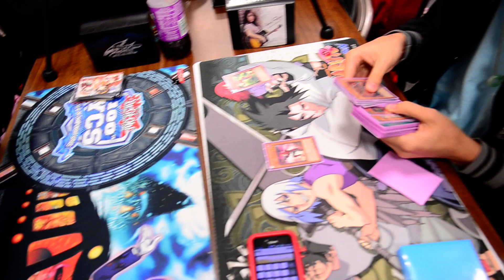All-Star Tournament Top 4: Ben (Plants March 2011) vs Nikki (Inzektors March 2012) Game 3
Video Date: 5/27/12 -- PLEASE READ!
Filmed by: James T.

So for those of you who do not know, this is an All-Star Tournament at our local store. All-Star Tournaments are held once or twice a month, and those who enter can play any deck from any ban list. They can only use cards that were out during their ban list. Therefore a player can play Teledad, Plant Synchro, Dark Strike Fighter Blackwings, Six Samurai when they had 3 gateway etc.

The duel is of Ben (my channel partner) against Nikki. Ben is playing Plant Synchro from the March 2011 format (trunade, more than one lonfire, 3 tengu, more than one avarice etc.) against Nikki who is playing the current ban list Inzektors March 2012 format).

Enjoy, and sorry for uploading the video without a description.